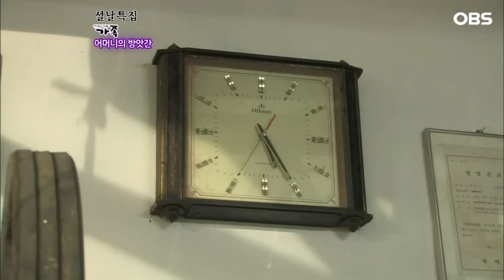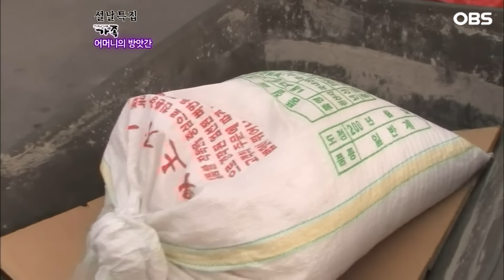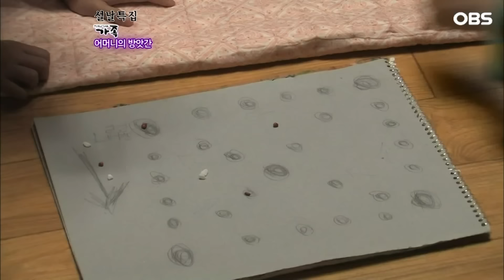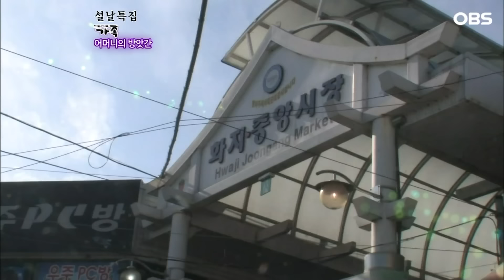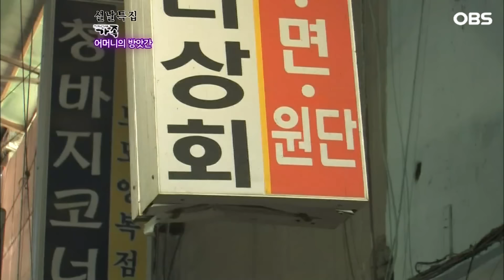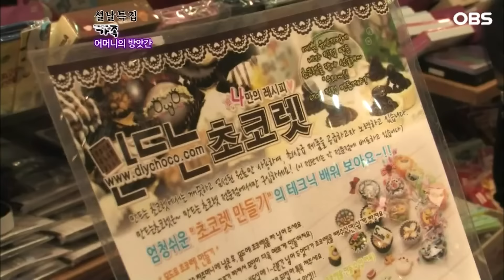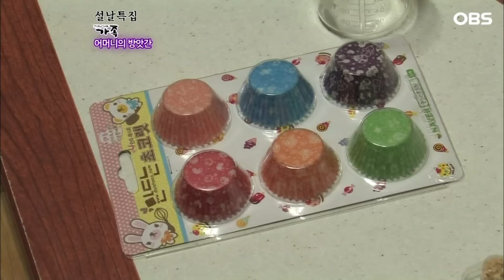[다큐 ‘가족’ 156회下] 살림은 서툴지만 딸 같은 어린 며느리가 마냥 사랑스러운 시어머니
OBS경인TV [멜로다큐 가족] 156회 "어머니의 방앗간"

파는 사람도 사는 사람도 떠나기 바쁜 시골시장을 50년 동안 묵묵히 지켜온 떡 방앗간이 있다. 바로 양화시장의 사랑방 역할을 하고 있는떡방앗간이다. 인적 드문 이른 새벽 오늘도 양화시장의 아침을 여는 것은 떡방앗간의 방아 찧는 소리와 구수한 떡 향기다. 지난 50년 동안 매일 아침 반복되는 시장의 풍경. 이제 양화시장 사람들에게 벧엘떡방앗간은 없어서는 안 되는 일상의 공간이다.

어머니의 방앗간 그 포근한 공간에서는 오늘도 세상에서 가장 따뜻한 떡이 만들어지고 떡보다 더 뜨겁고 끈끈한 가족의 세상사는 이야기가 펼쳐진다.